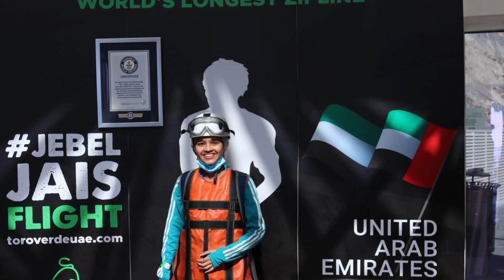FLYING WORLD'S LONGEST, FASTEST ZIPLINE IN JEBAL AL JAIS , RAS AL KHAIMAH,UAE !!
I decided to try something scary ,I'm flying the world's longest , fastest zipline in ras al khaimah , UAE .

Open Wednesday to Sunday from 9am to 4pm

the only way to book is the spaces you see available on the website are the only ones we have .

Musician: @iksonmusic